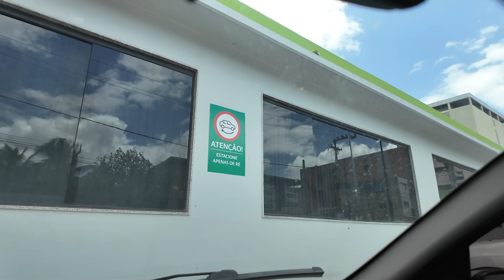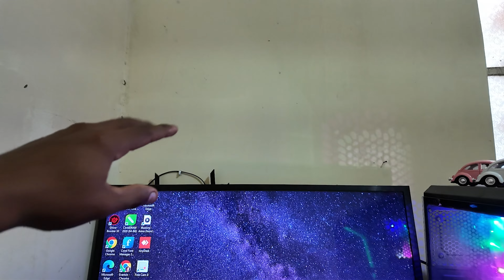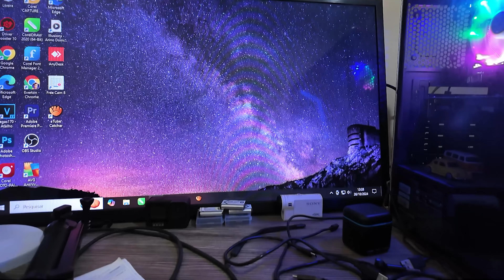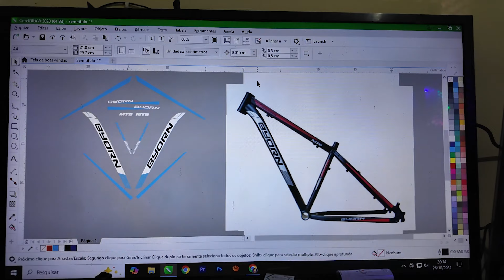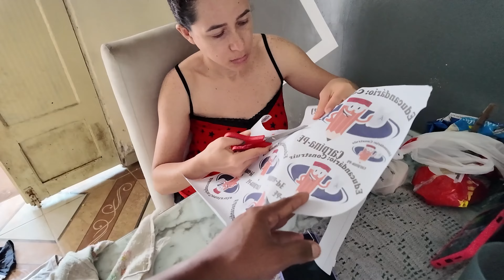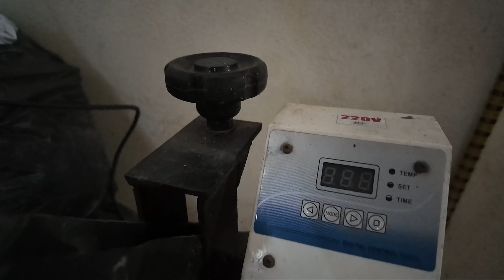MIJEI NAS CALÇAS QUE VERGONHA